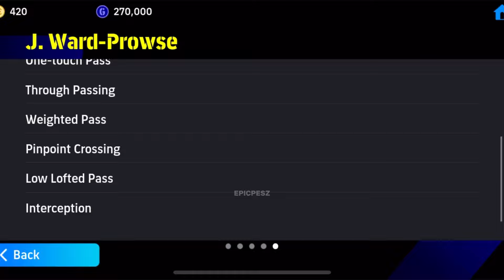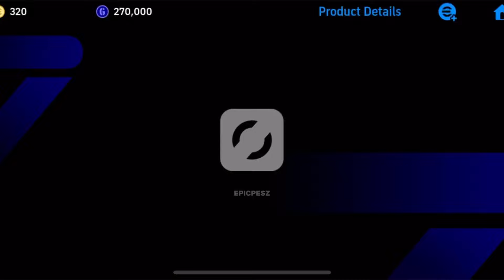New Beckham Lite POTW J. Ward Prowse is Insane 😍 | Curl 100• Set piece Talking 102